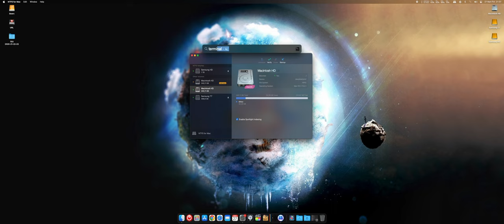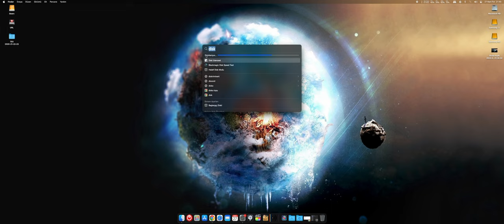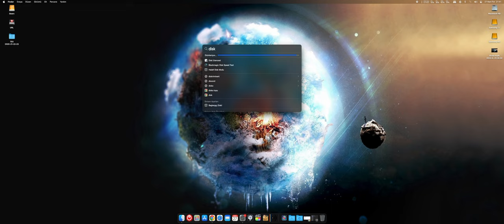Macos Ventura Spotlight Araması Çalışmıyor Çözümü